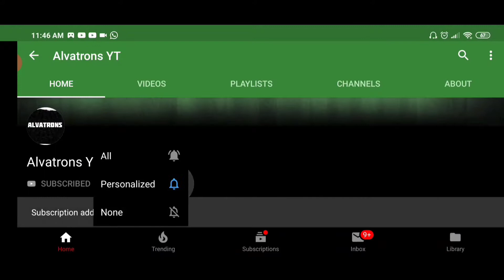ROLES PARA JUGAR COMPETITIVAMENTE!!! GANA EL MUNDIAL CON ESTO!! | COD MOBILE | ALVATRONS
Toma una galleta 🍪;D
Buscas clan? unete a mi servidor de discord para entrar al clan :D
unete a mi servidor de discord para hablar conmigo y sugerime nuevas ideas de videos :D

los roles en un equipo competivo de call of duty mobile
los roles en un equipo de call of duty mobile
roles de equipo

como mejorar
calsificar al mundial cod mobile
Mejorar el aim
ejerciios para mejorar el aim
campo de entrenamiento
como tener mejor punteria
mejorar la precision

como mejorar en el disparo de cadera
que es el disparo de cadera en cod
cod mobile disparo desde la cadera
mejores armas temporada 6
mejores armas temporada 5
top armas cod mobile
top armas fuertes
temporada 7
ejercicios para la temporada 7
campo de tiro
ventajas del disparo de cadera
ventajas al disparar desde la cadera.
La mejor sensibilidad para cod mobile
sensibilidad perfecta call of duty
sensibilidad de camara cod mobile
mejorar punteria en cod mobile
mejorar aim
tener mejor precisión
ser mas pro en cod mobile
movimientos para call of duty mobile
movimientos pro
movimientos avanzados
Configuraciones para Call of duty mobile
drop shot call of duty mobile
como hacer el drop shot cod mobile
El mejor Hud a 2 dedos
Hud para rank
Gameplay on Galaxy A10 with 2Gb ram
temporada 3
cod mobile
modoZombies
cod2019
callofdutymobile
battleroyal
samsun A10
como jugar como pro
saltar y disparar cod mobile
deslizarse cod mobile
HACER dropshot  rapido
trucos
configuraciones para ser mas pro cod mobile
las mejores configuraciones para cod
cod mobile samsung Galaxy A10
ser mas ágil cod mobile
ser pro en call of duty

tener buena punteria
nueva temporada

nuevos eventos
roles de equipo

como mejorar
Mejorar el aim
campo de entrenamiento
mejorar la precision

top armas fuertes
temporada 7
campo de tiro
mejorar aim
tener mejor precisión
movimientos pro
movimientos avanzados
Hud para rank
temporada 3
cod mobile
modoZombies
cod2019
callofdutymobile
battleroyal
samsun A10
deslizarse cod mobile
HACER dropshot  rapido
trucos

tener buena punteria
nueva temporada

nuevos eventos